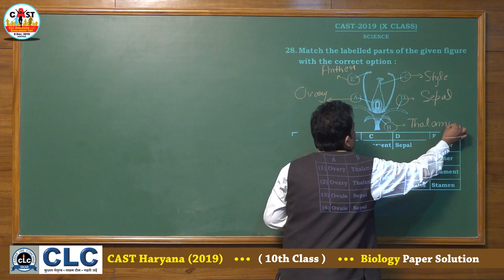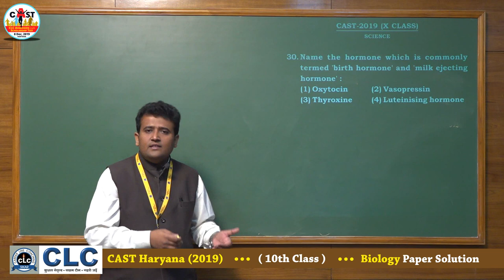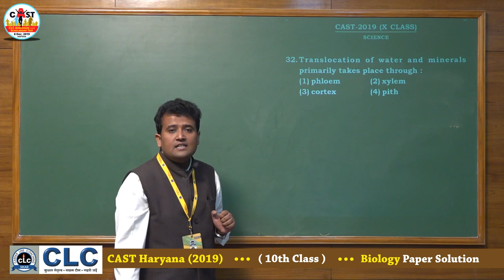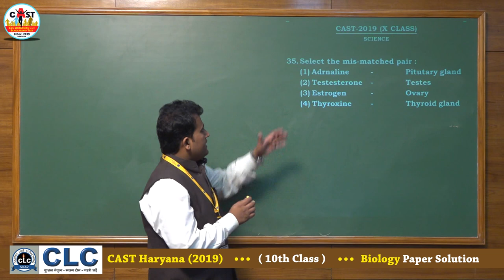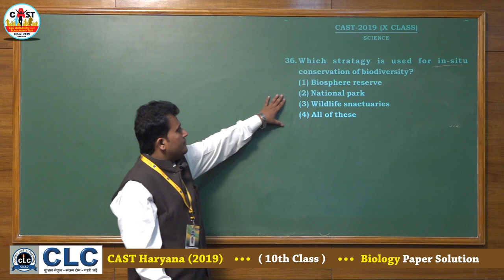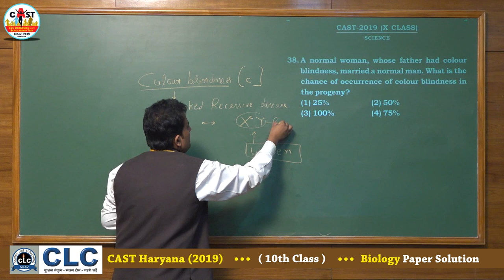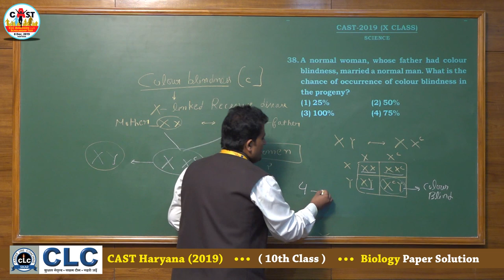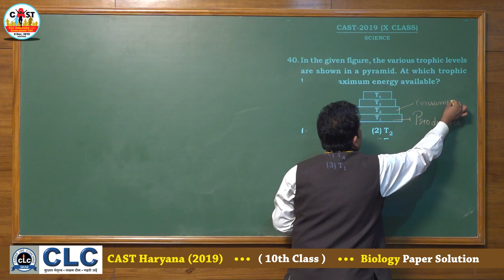CAST Haryana - 2019, 10th Class, BIOLOGY Paper Solution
CAST (CLC Admission Cum Scholarship Test) Haryana - 2019, 10th Class,
BIOLOGY Paper Solution.